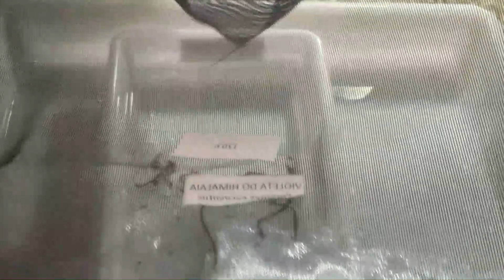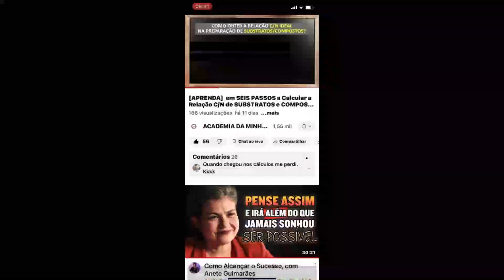[DESVENDANDO SEGREDOS ] Como Minhocas Terrestres Sobrevivem na Água?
Neste vídeo o Prof. Jair Dionísio vai te demonstrar se as minhocas terrestres sobrevivem dentro da água ou não. Será que é mito ou verdade? Para isso apresenta a elaboração de uma experiência com duas espécies de minhoca: vermelha da Califórnia (Eisenia andrei) e violeta do Himalaia (Perionyx excavatus) que são colocadas dentro de bandejas contendo água de chuva. São feitas observações diárias, por cinco dias, com contagem das minhocas e avaliações da cor e do comportamento das minhocas. Até o período de 120 horas, ou seja, cinco dias, apenas uma minhoca (violeta do Himalaia) morreu. A conclusão da experiência é que as minhocas sobrevivem, mesmo sem a alimentação, dentro dá água.